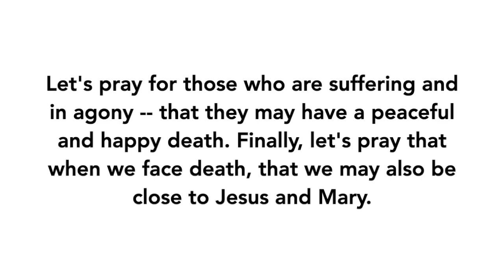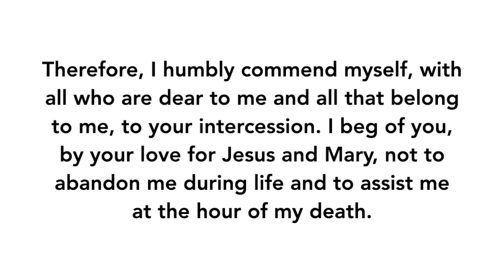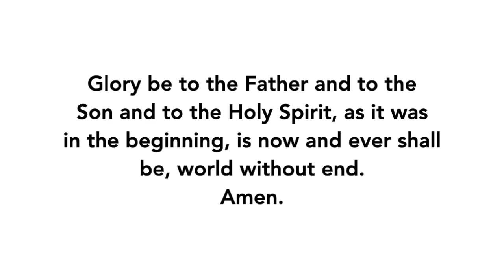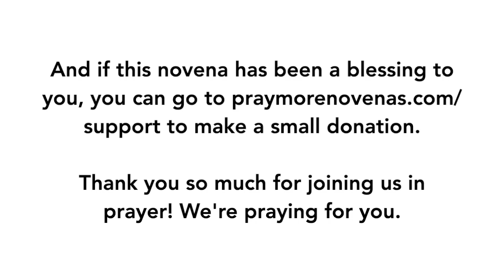Day 6 - St. Joseph Novena | 2022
Join us in praying the St. Joseph Novena!